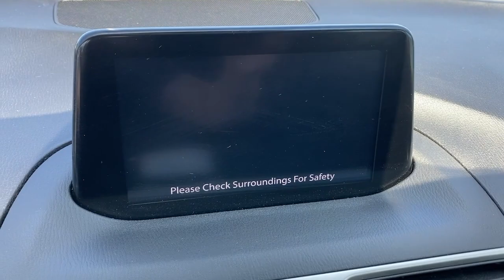2018 Mazda Mazda3 Huntington Beach, Newport Beach, Fountain Valley, Westminster, Costa Mesa S206258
Sonic Silver Metallic Used 2018 Mazda Mazda3 available in Huntington Beach, CA at Huntington Beach Mazda. Servicing the Huntington Beach, Newport Beach, Fountain Valley, Westminster, Costa Mesa CA area.

Huntington Beach Mazda proudly offers this Mazda Mazda3 with home delivery services, inquire about details.brMazda Certified Pre-Owned Details:brbr * 160 Point Inspectionbr * Roadside Assistancebr * Powertrain Limited Warranty: 84 Month/100,000 Mile (whichever comes first) from original in-service datebr * Limited Warranty: 12 Month/12,000 Mile (whichever comes first) after new car warranty expires or from certified purchase datebr * Includes Autocheck Vehicle History Report with 3 Year Buyback Protectionbr * Warranty Deductible: $0br * Vehicle Historybr * Transferable WarrantybrbrbrAwards:br * 2018 KBB.com Brand Image AwardsbrbrFor more of our great pre-owned inventory visit us or call us at (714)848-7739.